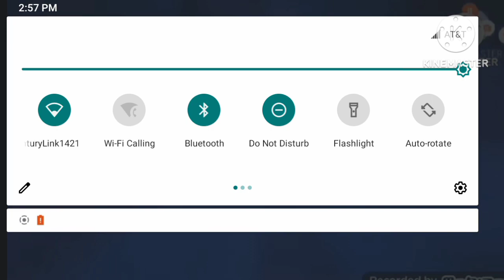Paolo's Everyone Fights Bad Users Add Round 5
@PrescolariMediaW Is Next